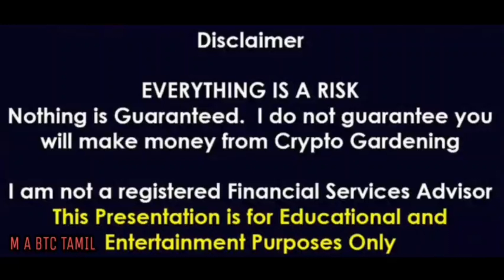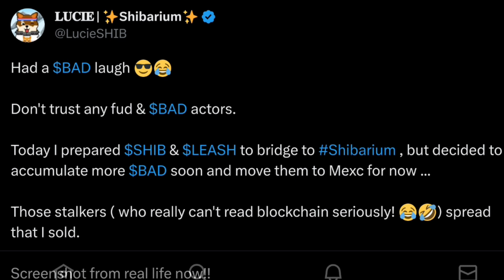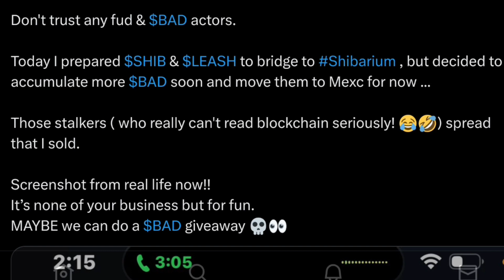SHIB ARMY IN NEXT COIN 🔥BIG 1000X PUMP SOON🚀BAD IDEA AI COIN👍GOVERNANCE TOKEN ♥️M A BTC TAMIL💥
shibaswap shibainucoinpriceprediction shibainuMetaverse
howtobuyshib
howtobuyshib
saitama
shinja
saitamainucoinnews
saitama
saitamacrypto
saitamatoken saitamainupriceprediction saitamainucointelugu
shibainu shibainucoin